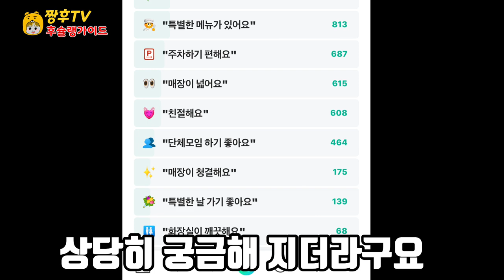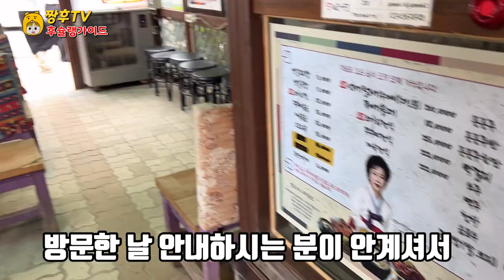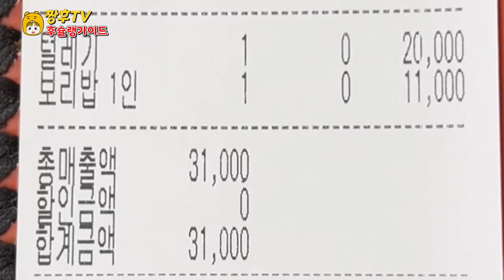서오능 핫플! 먹다가 지쳐버린 국내유일 특허 수제비! | 베터짐 주의!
가족 나들이가다 서오릉에 유명맛집이 있다고 해서 한번 들러봤습니다 .

★주막보리밥 본점

주소: 경기 고양시 덕양구 용두로47번길 133

I heard that there is a famous restaurant in Seorung on a family outing, so I visited there.

★ Main Store of Barley Rice

Address: 133, Yongdu-ro 47beon-gil, Deokyang-gu, Goyang-si, Gyeonggi-do, Republic of Korea

Opening hours: 11:00 to 21:00 daily

家族連れで五陵に有名なグルメ店があると聞いて一度寄ってみました。

★居酒屋麦飯本店

住所:京畿道高陽市徳陽区龍頭路47番キル133

一家人去郊游的时候听说西五陵有一家有名的美食店，所以来拜访了一下。

★酒家大麦饭总店

地址:京畿道高阳市德阳区龙头路四七号街133

Escuché que hay un restaurante famoso en Seooreung cuando fui de viaje familiar, así que pasé por allí.

★주 de cebada en la posada

Dirección: Calle 47, 133, Yongduro, Deokyang-gu, Goyang-si

Horario diario: de 11.00 a 21.00 horas.

ไปเที่ยวกับครอบครัว เห็นว่ามีร้านอร่อยๆชื่อดังในซออรึง ผมก็เลยแวะมาดูครับ

★สำนักงานใหญ่ข้าวบาร์เล่ย์

ที่อยู่ : 133 ถนนยงดู 47 ตำบลดอกยาง อำเภอโกยาง จังหวัดคย็องกี

เวลาทำการ: ทุกวัน 11:00-21:00 น.